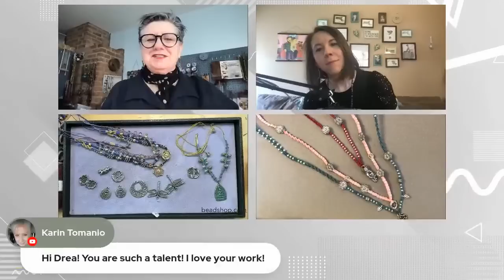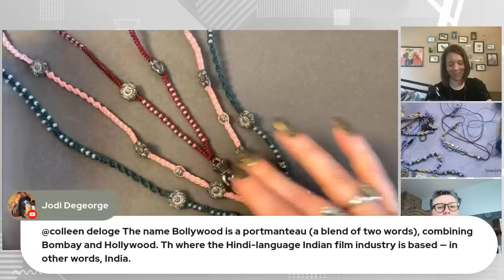Beadshop LIVE: Macramé Necklaces with Kate & Drea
Bollywood Necklaces Are Back!
Kate's Trail of Stars has been a favorite...but what if we updated it with new materials and theming? Here comes the hemp! With rich colors and Frida Kahlo-esque bead and charm choices, this three-strand necklace is a great summer accessory. Whip up a stack of hemp Bollywood Bracelets to go with!

Select a variety of Hemp colors, charms, and beads that you love...just make sure the bead holes are large enough to fit! Get all the tips and tricks and ideas with Kate and Drea today on beadshopLIVE!